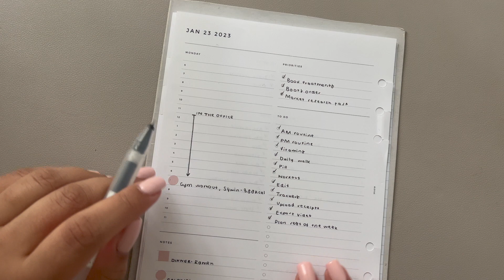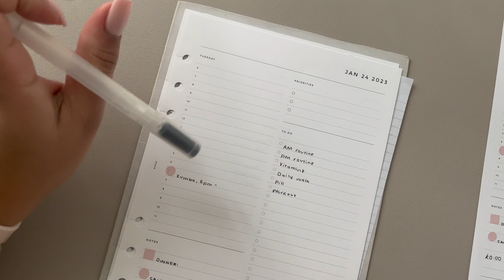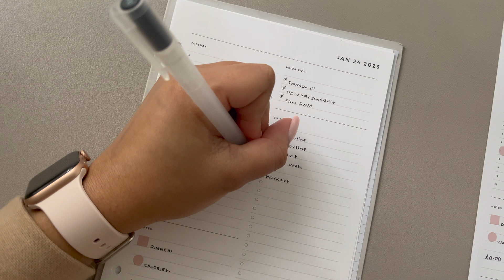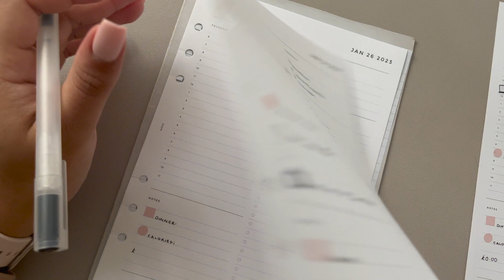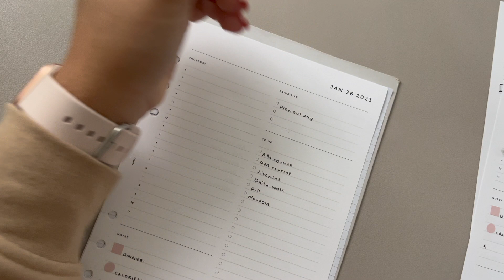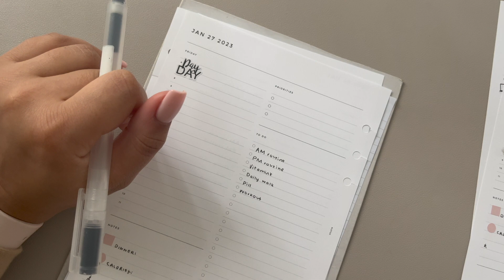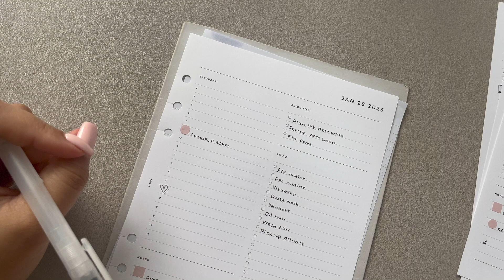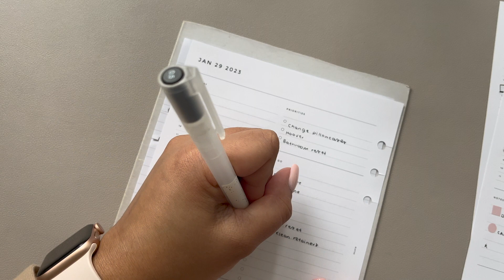Chatty Minimal Weekly Plan With Me | Ft. Moterm A5 Agenda & 8Lotus | Jan 23rd - Jan 29th 2023 | PWM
📦 STACKRY:
$10 off your first shipment (US to Europe affordable postal service, with no customs)

SIMPLY GILDED:
Save $5 off of your first purchase off $15 or more